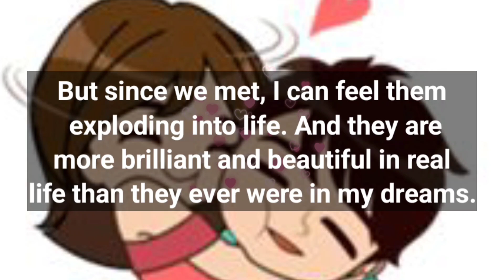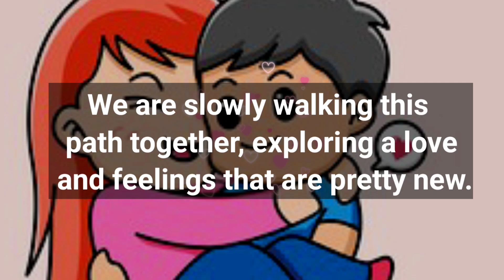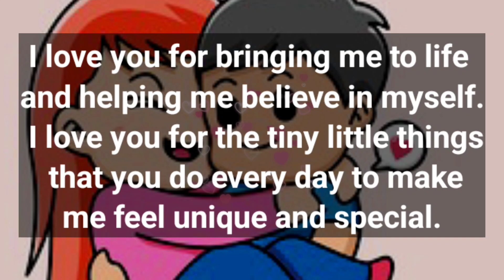Love poems 😘❣️ || I am now fully restored and stronger than ever before...🫂💕❤️👩‍❤️‍💋‍👨😘